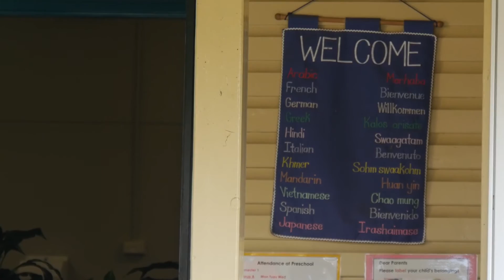Schools Plus - closing the education gap for Australian students